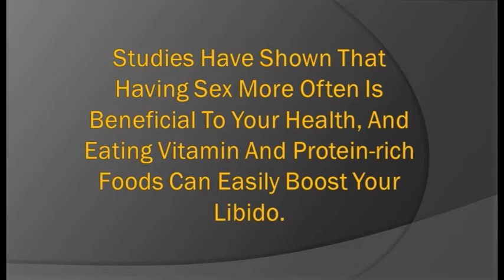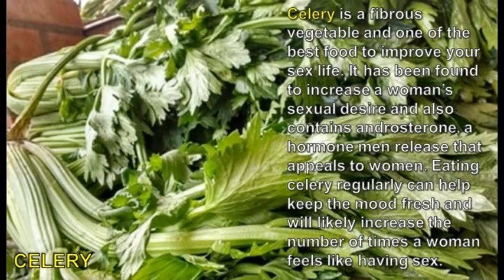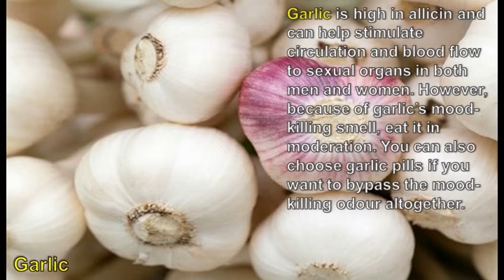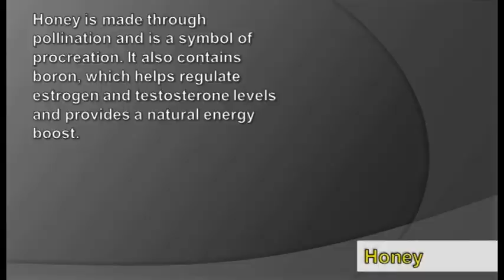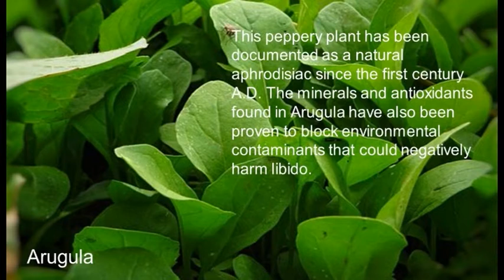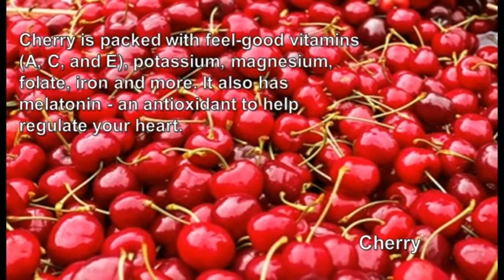How to Make Your Woman Cry For More - 20 Best Foods to Boost Your Sex Life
The video is about enhancing sexual performance in men, women libido advancement and sexual satisfaction.